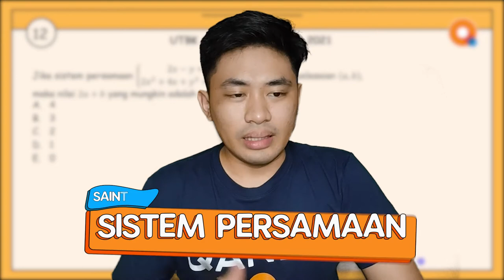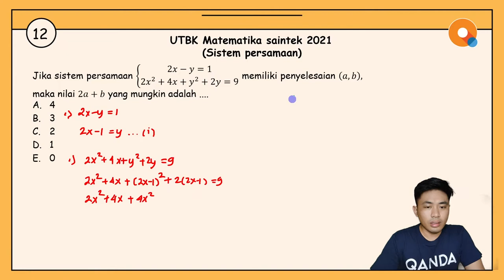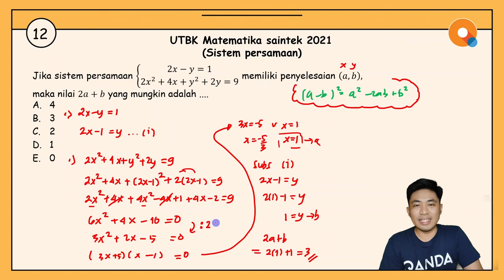[Review UTBK 2021]#12 Matematika Saintek - Sistem Persamaan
Hi QANDA friends! Di video review UTBK 2021 bagian #12 kali ini, Kak Ryan akan ngasih tips and trick untuk mengerjakan soal matematika saintek, khususnya untuk materi sistem persamaan. Untuk tahu lebih detail mengenai tips and tricknya, silakan cek ke bagian berikut ya:

0:43 Cara sederhana menguraikan masalah sistem persamaan

Tentang QANDA:
30 Million downloads
Best Hidden Gems of 2017 by Google Playstore
2018 AWS AI Startup Challenge Award